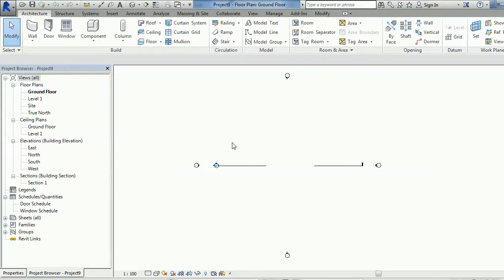Wall attach to Reference Plane